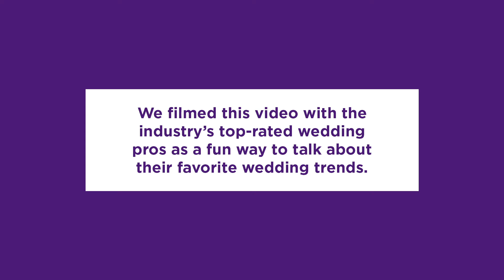This or That: Unplugged Ceremony vs Plugged Ceremony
Get inspired by This or That, a series where pros talk about their favorite wedding trends. Watch Katelyn McCullough and Gurminder Banga, the industry’s top-rated wedding pros have fun sharing their take on the wedding trend they prefer for the ultimate inspiration. Everything from guests ruining photos during the ceremony to letting guests take their phones out! Get ready for a good laugh.